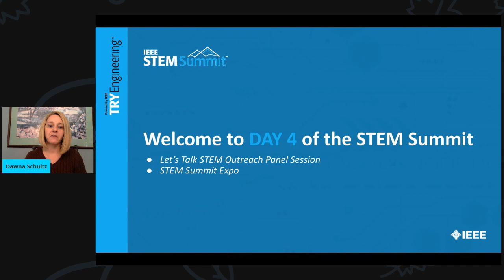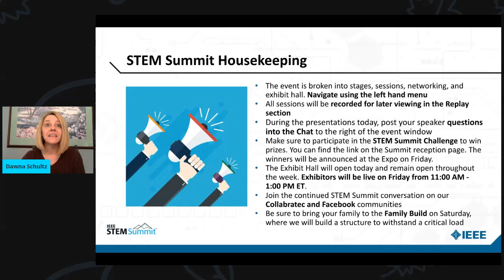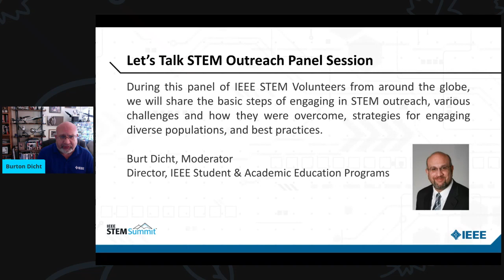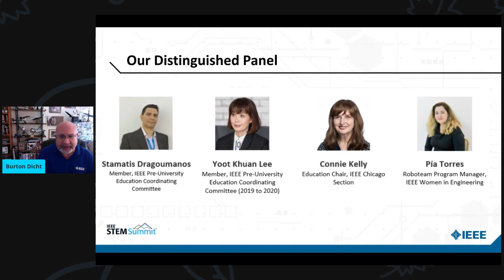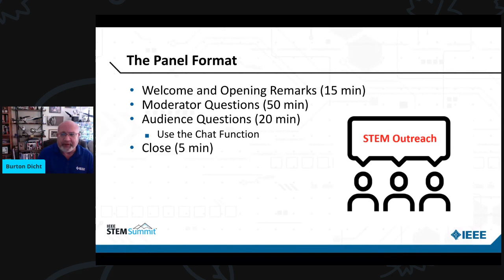Lets Talk STEM Outreach